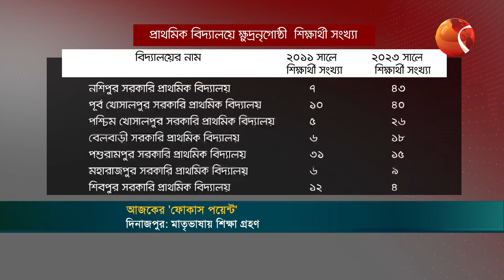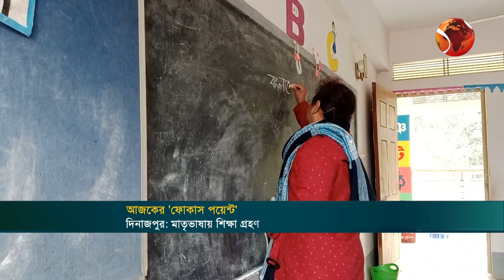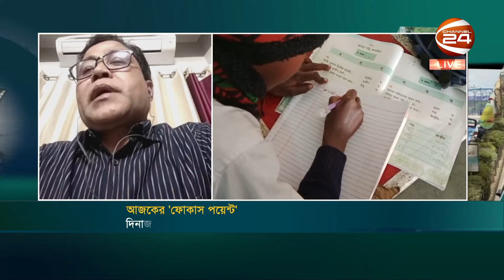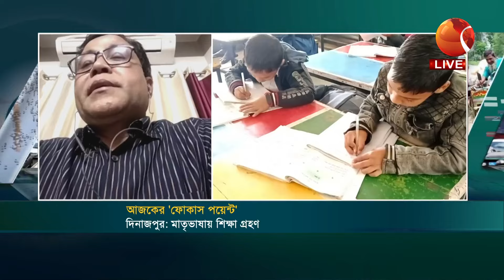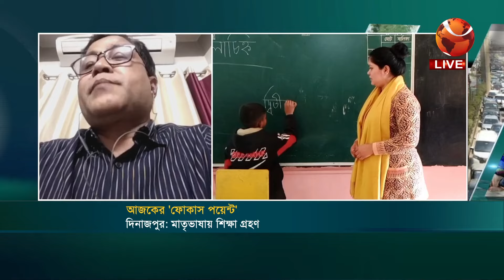নিজ ভাষায় শিক্ষা গ্রহণ | 'ফোকাস পয়েন্ট' | Focus Point | 21 February 2024 | Channel 24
নিজ ভাষায় শিক্ষা গ্রহণ | 'ফোকাস পয়েন্ট'

অতিথি
মো. নজরুল ইসলাম
জেলা প্রাথমিক শিক্ষা অফিসার, দিনাজপুর

»» Office Address:
Bangladesh.